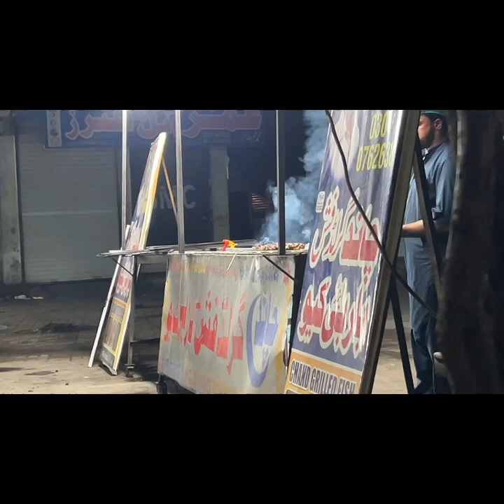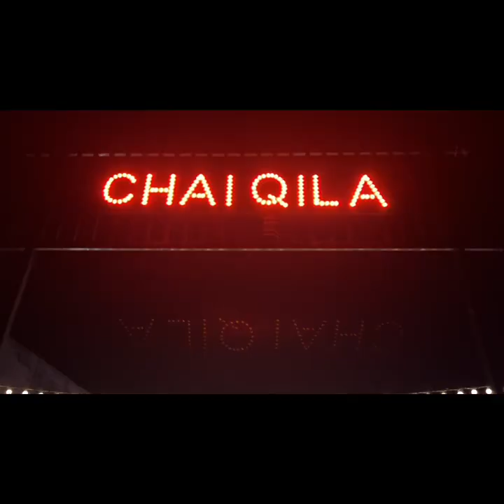Best Bbq In Faisalabad Samundri || Vlog# 2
Here i am Ali Rasheed  am sharing the best Bbq in Faisalabad at Samundari